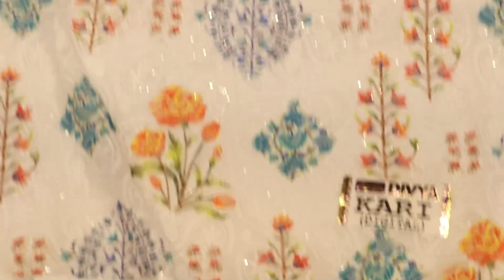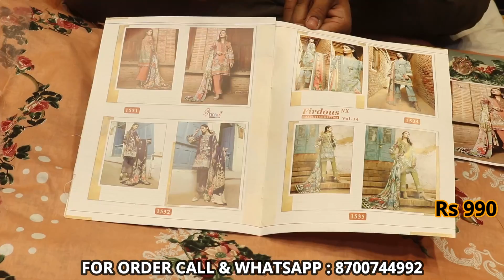सिंगल भी मिलेगा , होलसेल में gst फ्री, 4000 वाला हुआ 299रु में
h\u0026m,H\u0026M plus,
Chand saree center
1018/C,gurwala palace,maliwara,nai sarak,chandni chowk,delhi